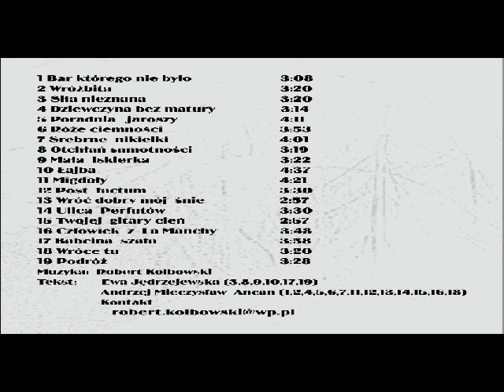Człowiek z La Manchy Robert Kolbowski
Piosenka pochodzi  z płyty Srebrne Nikielki